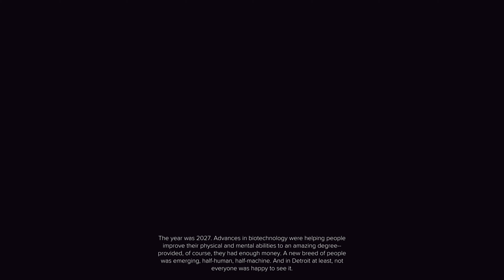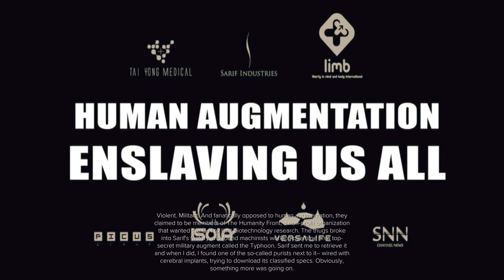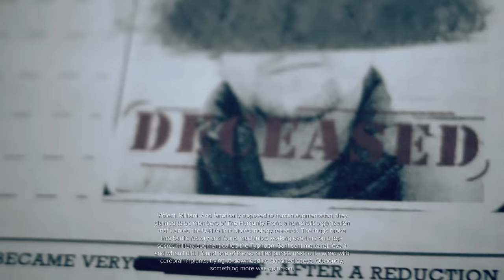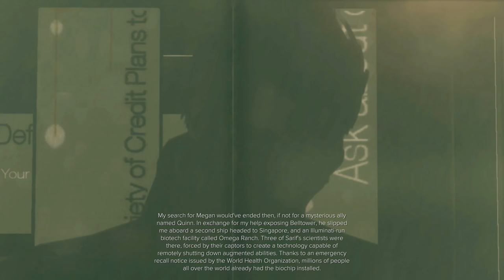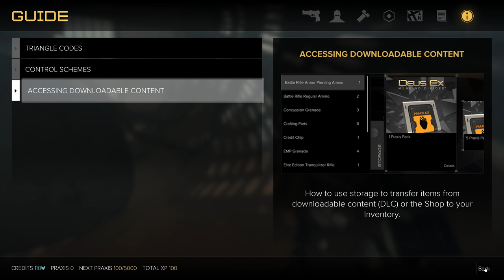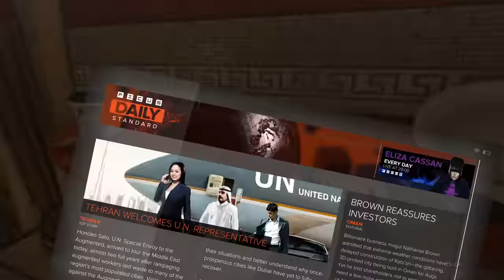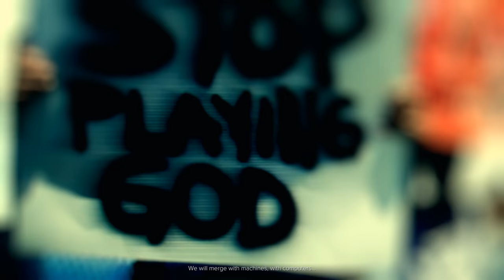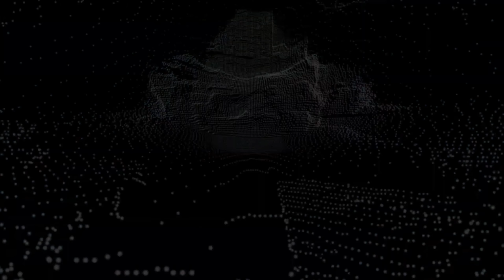Deus Ex: Mankind Divided Origin 4K PC Version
Gaming PC Specs:
Nvidia RTX Titan Driver Version 442.50
G.Skill F4-3600C16Q-64GTZN Trident Z Neo 64 GB Ram DDR4-3600 CL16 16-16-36
Gigabyte X570 Aorus Xtreme  BIOS Version F11
Corsair Force MP600 2 TB M.2 NVMe PCIe Gen 4.0 x4 SSD
Corsair H115i RGB
Corsair AX1500i
Corsair Carbide Air 740
Corsair ML140 Pro LED
Corsair ML120 Pro LED
Corsair K70 RGB MK.2 Low Profile Cherry MX Speed
BenQ Zowie EC1-A
Glorious PC Gaming Race Keyboard wrist rest
SteelSeries QcK
Acer X27